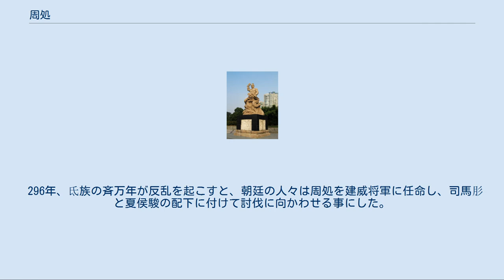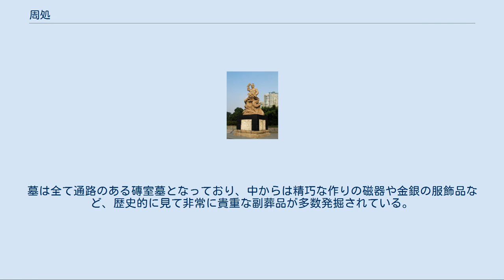周処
周 処（しゅう しょ、236年 - 297年）は、中国三国時代から西晋の武将。
字は子隠。
呉・西晋に仕えた。
揚州呉興郡陽羡県（現在の江蘇省無錫市宜興市）の人。
父は周魴。
子は周玘・周札。
 宜興市東岸にある周処像、川にて蛟と格闘している。
 呉の有力な豪族の家に生まれたが、父の晩年の子であったため、幼くして父親を失った。
周処は若い頃は乱暴者でよく狼藉を働き、郷里の人々に恐れられていた。
 ある時、周処は郷里の父老に「今年は平和で豊作だったのに、なぜ皆喜んでいないのか」と尋ねた。
すると父老は「南山の白額虎、長橋の蛟、そしてそなたの『三害』がいなくならない限り、喜ぶ事ができない」と答えた。
周処はそれを聞くと、山に赴いて虎を刺し殺した後、川に入って蛟と戦い、三日三晩格闘し数十里も流された末、ようやくこれを始末した。
郷里の人々は周処が死んだものと思い大喜びしたという。
戻ってきた周処は、自分がどれほど人々に憎まれていたかをようやく知った。
この時の「周処除三害」の故事は京劇の演目にもなっている。
 そこで改めて自らの身を修めようとして、陸機・陸雲兄弟の元を訪ねた。
陸機が留守であったため、陸雲に面会した周処は、自分の事情を告げた後「自らの行ないを改めたいのですが、私は既に歳をとっておりますので、もう手遅れでしょうか」と問うた。
陸雲は「古代の人は『朝に道を聞けば、夕べに死すとも可なり』と言いました。あなたはまだ前途に見込みがありますよ」と答えて励ました。
 かくして周処は行ないを改め学問に励み、翌年には州に招かれ、呉の東観左丞となった。
孫晧時代の末年には無難督となった。
 276年8月、呉興の陽羡山に長さ十丈あまりの石があり、それは空洞があるので「石室」と呼ばれていたが、各所に瑞祥が現れていると報告された。
そこで兼司徒の董朝、兼太常の周処が陽羡県へ行き、国山として封禅の儀式を行い、同地に「封禅国山碑」が立てられた。
 280年に西晋が呉を滅ぼした時、西晋の王渾は建業の宮中で宴会を開き、呉の群臣たちに「祖国が滅びて口惜しくはないか」と尋ねた。
周処が「（あなたがかつて仕えていた）魏は呉よりも先に滅びました。国の滅亡に口惜しい思いをしたのは、一人に限りませんでしょうよ」と答えたため、王渾は大変恥じ入ったという。
 西晋に仕えると洛陽へ赴き、続いて新平郡太守・広漢郡太守を歴任し、いずれも優れた業績を挙げた。
老いた母親のために辞職して帰郷したが、まもなく楚（彭城郡）の内史に任命された。
赴任する前に、改めて散騎常侍として都に呼び出される辞令を受けたが、周処は「古人は大を辞して小を辞さず」といい、先に楚国へ赴任し治績をあげた後で、改めて上京した。
人々は彼の行ないを賞賛したという。
 朝廷に入って御史中丞となったが、寵臣・権力者であろうと憚る事なく不正を弾劾した。
梁王司馬肜が法に背いた時も周処は厳しくこれを追及したので、彼の怨みを買うことになった。
 296年、氐族の斉万年が反乱を起こすと、朝廷の人々は周処を建威将軍に任命し、司馬肜と夏侯駿の配下に付けて討伐に向かわせる事にした。
中書令陳準はこれに反対して「夏侯駿と梁王（司馬肜）は皇族ですが、将軍の器ではありません。勝っても名声は上がらず、負けても刑罰を恐れる必要はないからです。周処は呉の人であり、忠義に篤く勇敢ですが、朝廷に敵が多く孤立しております。積弩将軍の孟観に精兵一万人を与えて周処の先鋒とすれば必ず賊を鎮圧できるでしょう。しかしそうしなければ、梁王は周処に先鋒を命じ、故意に援軍を出さず見殺しにするでしょう。」と上奏したが、朝廷がこの意見を聞き入れることは無かった。
孫秀は周処へ、老母の事を口実に従軍を辞退する事を勧めたが、周処は「忠と孝の両方を全うする事はできない、今こそ私の死に時なのだ。」と述べ、出陣した。
 この事を聞いた斉万年は「周府君（周処）はかつて新平郡太守として文武の才が知れ渡った。もし全権を任せられていたならとても敵う相手ではない。しかし、誰かの指揮下に入るのなら、恐れることはないな。」と言ったという。
果たして周処は司馬肜と夏侯駿に陥れられる事となり、僅か五千の兵で斉万年率いる七万の兵と戦う羽目になった。
周処は「後援がない軍は必ず負けます。我が身が滅ぶだけなら構いませんが、それが国の恥となります。」と司馬肜らへ進言したが、彼らは聞き入れないばかりか、司馬肜はさらに周処軍の将兵が食事をする時...